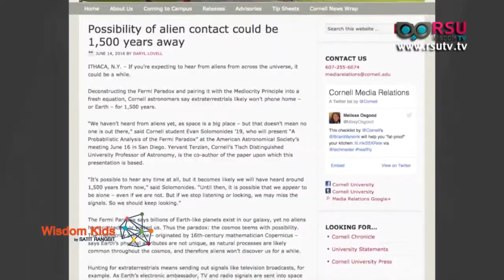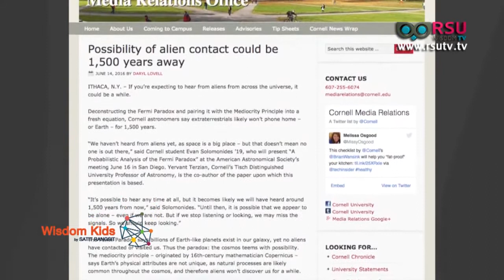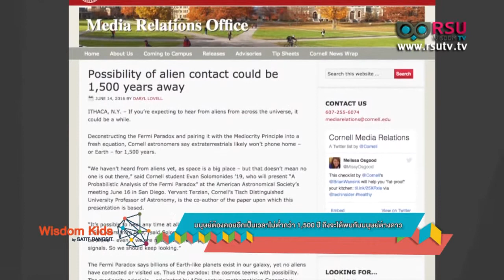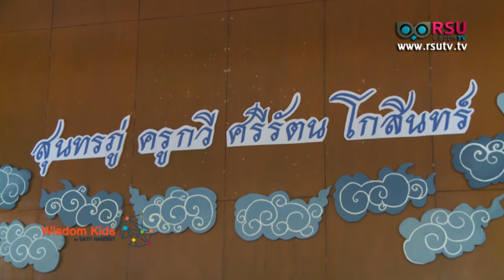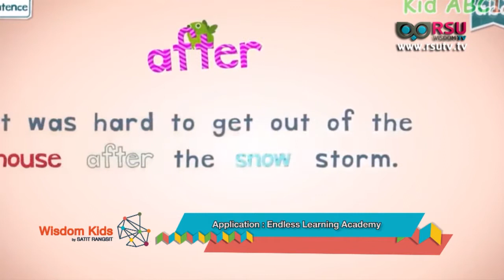Wisdom Kids : งานสัปดาห์สุนทรภู่ โรงเรียนสาธิตแห่งมหาวิทยาลัยรังสิต / นกกระจอกเทศป่วนจราจรมาเลเซีย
รายการ Wisdom kids :
- ด.ญ. รุตรดา วุฒิเดชาสิน / Rutrada Wutthidechasin
- ด.ญ. อติวัณณ์ อุไรรัตน์ / Atiwan Ourairat
- นกกระจอกเทศป่วนจราจรมาเลเซีย
Ostrich caused a commotion when it was spotted bolting down the Federal Highway.
- พบ “กล้วยไม้” สปีชีส์ใหม่ 5 ชนิดในฟิลิปปินส์
New orchid species found in Philippine forest guerrilla zone.
- หมีขั้วโลกตัวสุดท้ายในสวนสัตว์อาร์เจนตินาตายแล้ว
World's saddest polar bear Arturo dies in Argentine zoo.
- ดินแบบ “ดาวอังคาร” ปลูกพืชได้ (น่าจะ) ปลอดภัยต่อการบริโภค
The Martian becomes reality At least four crops grown on simulated Mars soil are edible.
- มนุษย์ต้องคอยอีกเป็นเวลาไม่ต่ำกว่า 1,500 ปี ถึงจะได้ปะกับมนุษย์ต่างดาวโลก

เบรค 2 Bilinqual Kids ตอน งานสัปดาห์สุนทรภู่ โรงเรียนสาธิตแห่งมหาวิทยาลัยรังสิต
- กรุณา มีทรัพย์ / คุณครูประจำโรงเรียนสาธิตแห่งมหาวิทยาลัยรังสิต

เบรค 3 ตอน Application : Endless Learning Academy

เบรค 4 Do it yourself ตอน นักฟุตบอลรุ่นเล็ก / Junior Football (รีรัน)
- ธีธัชศิ์ ศิริรัตนพฤกษ์ / นักฟุตบอลรุ่นเล็ก / Teetach Sirirattanapruk / Junior Football
- ลลดา หลิว / นักฟุตบอลรุ่นเล็ก / Lalada Liew / Junior Football
- สมศักดิ์ คำมณี / Somsak Kammanee / หัวหน้าผู้ฝึกสอนฟิวเจอร์อารีน่า

ออกอากาศวันเสาร์ที่ 23 กรกฏาคม พ.ศ.2559 เวลา 8.00 น.